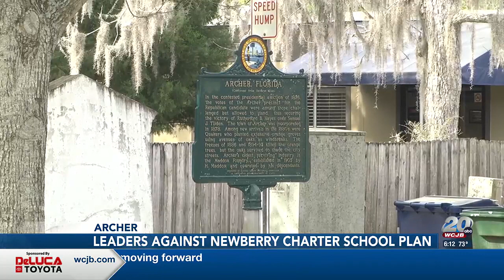‘I’m so proud’: Archer parents applaud city commission for opposition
Some parents are voicing their excitement about commissioners making a decision that will put two cities at odds with a public-to-charter conversion plan.